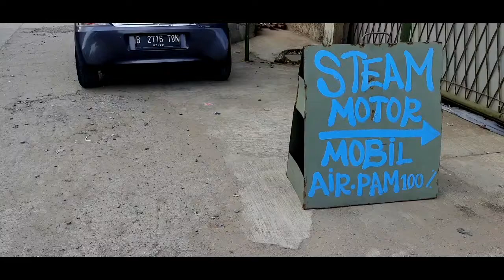HEJO WASH, cuci motor dan mobil dengan air PAM 100%